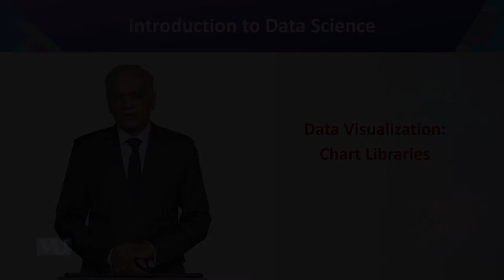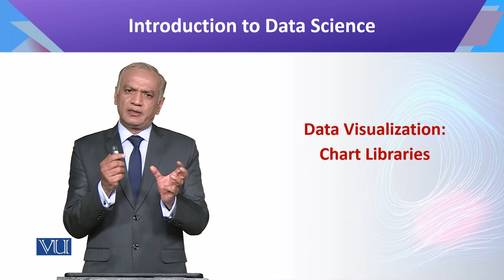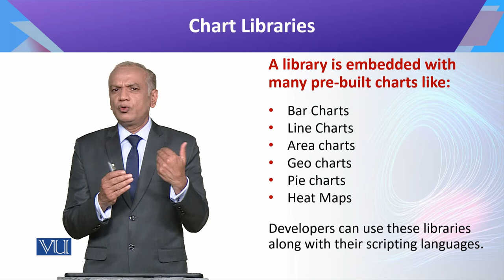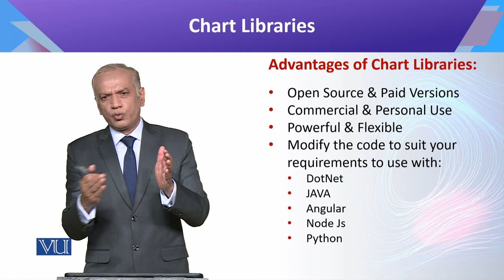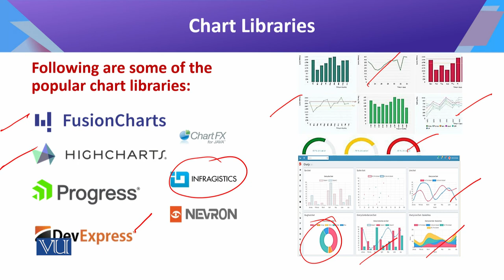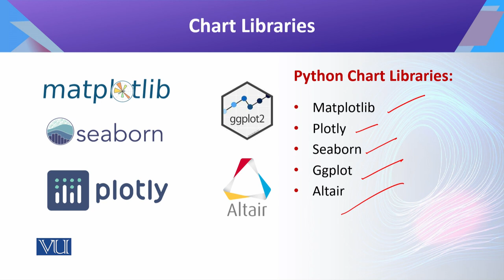CS442_Topic158 | Introduction to Data Science